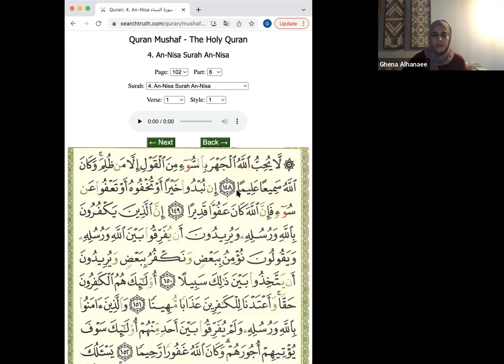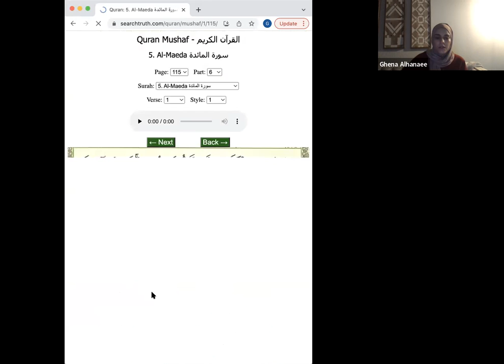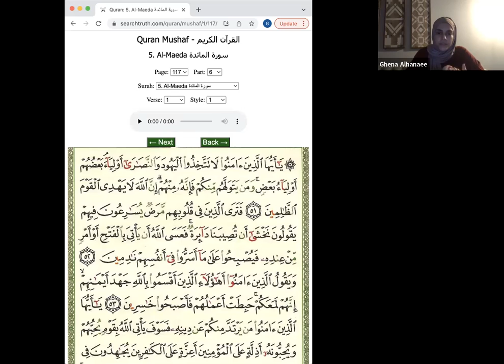Ramadan Quran Recitation 2022 - 6th Night with Ghena Alhanaee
Ghena Alhanaee continues the nightly reading of the Qur'an with a recitation of the sixth Juz in the Qur'an (Surah An-Nisa (4) Verse 148 - Surah Al Maeda (5) verse 50)